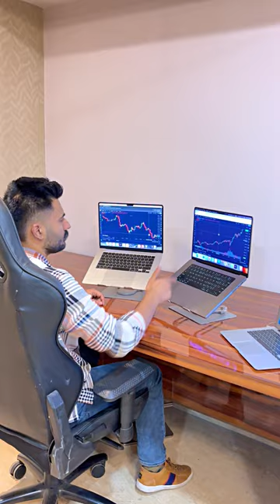I'm Buying A New Camera